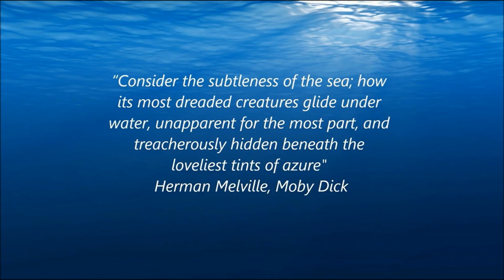Largest Great White Shark "DEEP BLUE" Can They Get Bigger?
The largest Great White Shark to be filmed is DEEP BLUE... can they get bigger?